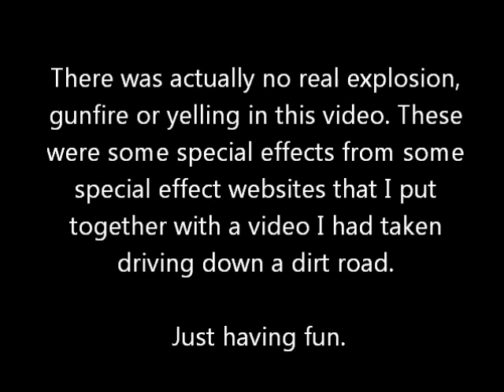Got Ambushed Fail SHTF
Why was this ambush a failure and some thoughts on ambushes on vehicles. Was playing around trying to learn how do special effects and came up with this video. I got all the effects from Detonationfilms.com and Freesound.org and just started experimenting using Sony Vegas Movie Studio Platinum 8.

I've already got enough stuff to do, now I'm just adding more stuff to learn. But it was fun to do and I'll do more.